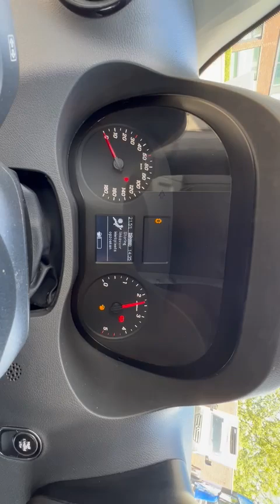Mercedes-Benz SPRINTER 314CDi | Carrier XARIOS 600MT | 2 Compartments | 128443Km | 2019 |Belgium Van